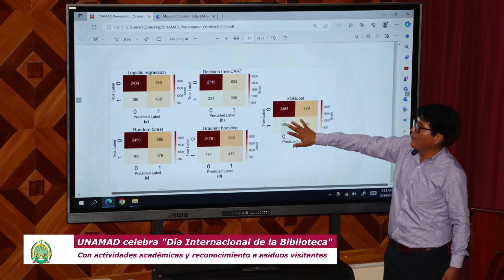UNAMAD REALIZA ACTIVIDADES ACADÉMICAS POR EL DÍA INTERNACIONAL DE LA BIBLIOTECA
La Universidad Nacional Amazónica de Madre de Dios a través del Vicerrectorado académico y la Dirección de la Biblioteca Central realizó diversas actividades académicas por el “Día Internacional de la Biblioteca y el 14 aniversario del pabellón de la nuestra Biblioteca unamadina; así mismo se realizó el reconocimiento a estudiantes y docentes que asiduamente acuden al corazón académico de la UNAMAD.